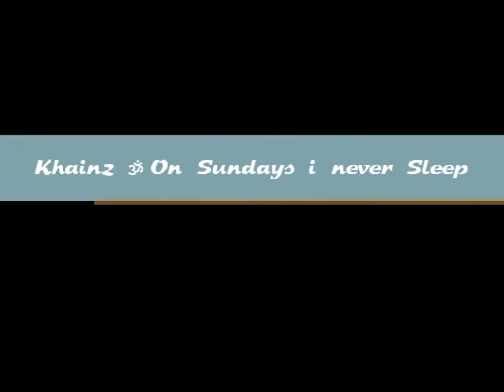Khainz ॐ On Sundays i never Sleep